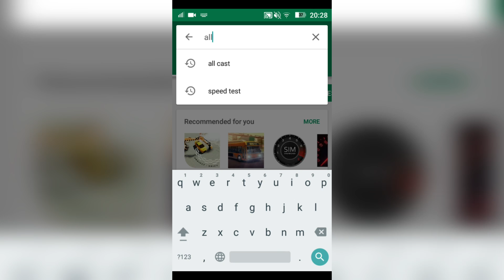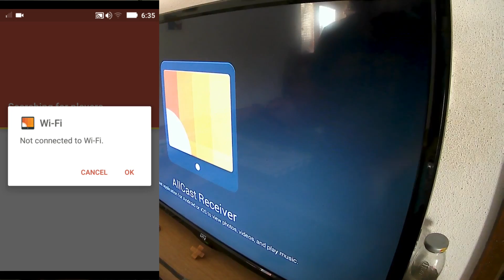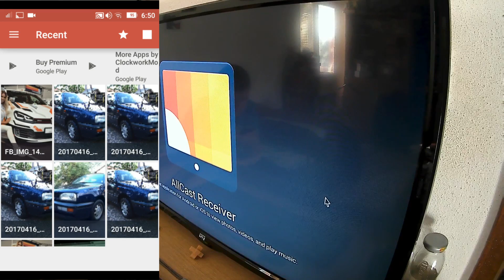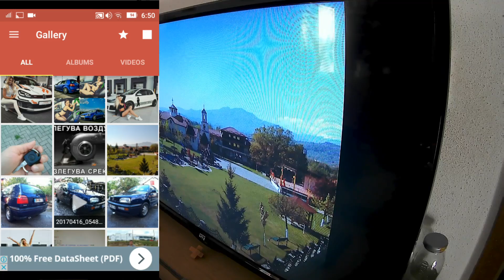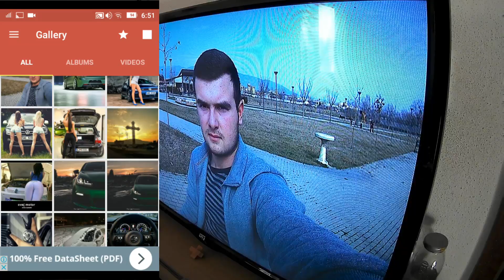HOW TO CAST YOUTUBE APP FROM YOUR PHONE TO SMART TV